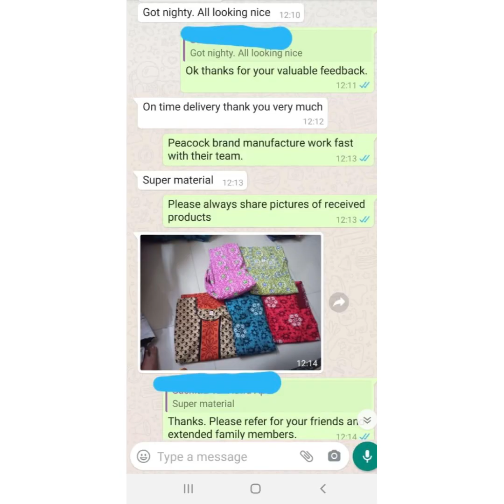Batik nighty full button and feeding nighties | peacock nighties manufacturer